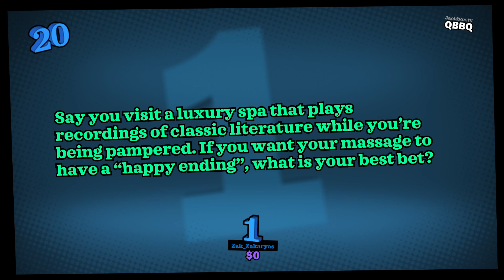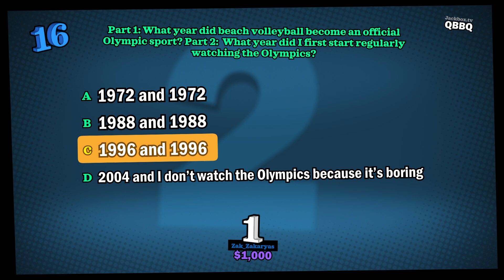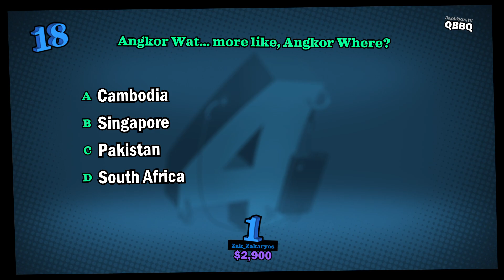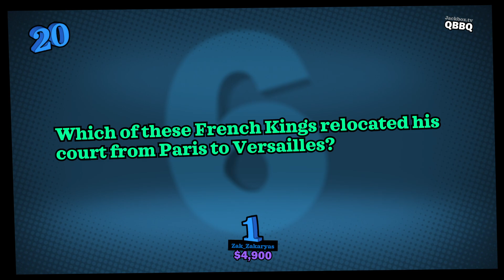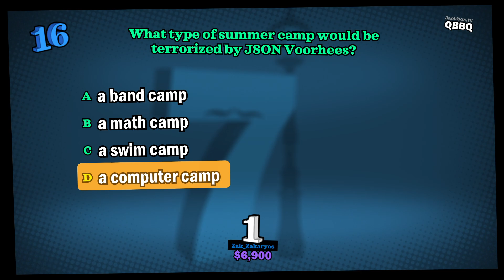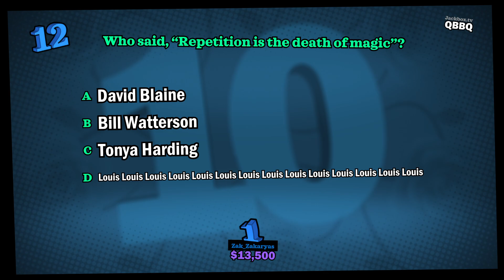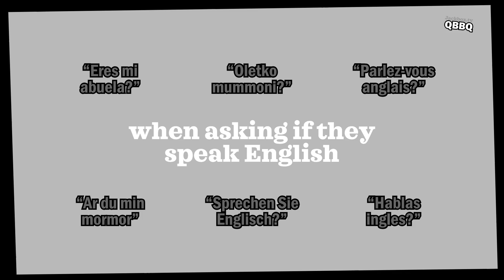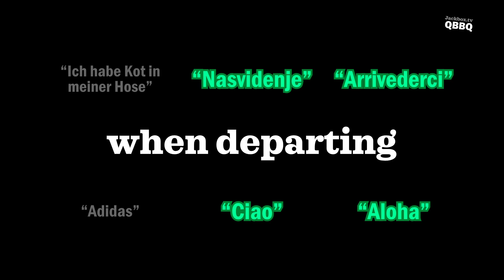YOU DON'T KNOW JACK: FULL STREAM - Longplay (Game 59 - Louis Louis Louis Louis Louis Louis Louis...)